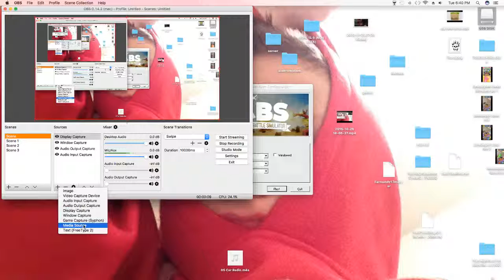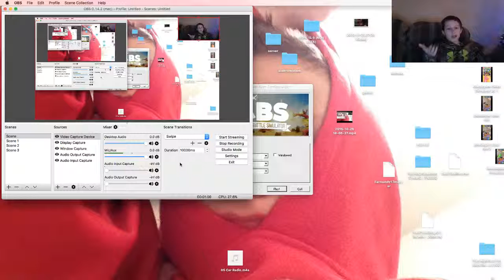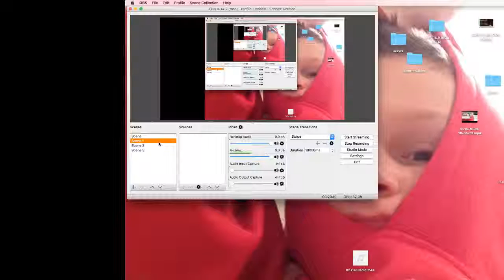Totally Accurate Battle Simulator #1